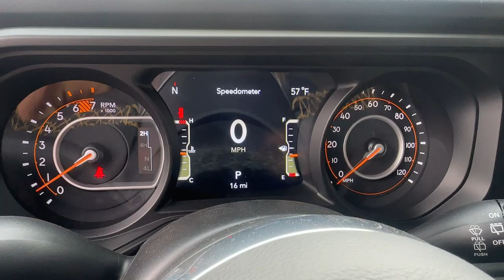2024 Jeep Wrangler Reno, Carson City, Northern Nevada, Sacramento, Elko, NV RW263960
Black Clearcoat New 2024 Jeep Wrangler Sahara available in Reno, Nevada at Lithia Chrysler Jeep of Reno. Servicing the Carson City, Northern Nevada, Sacramento, Elko, NV area.

Heated Seats Onboard Communications System CD Player iPod/MP3 Input Back-Up Camera 4x4 Alloy Wheels Trailer Hitch BODY COLOR 3-PIECE HARD TOP ENGINE: 3.6L V6 24V VVT UPG I W/ESS TECHNOLOGY GROUP SAFETY GROUP. CLICK NOW!br /br /KEY FEATURES INCLUDEbr /4x4 Heated Driver Seat Back-Up Camera Turbocharged iPod/MP3 Input CD Player Onboard Communications System Aluminum Wheels Remote Engine Start Dual Zone A/C Apple CarPlay Brake Actuated Limited Slip Differential Smart Device Integration Heated Seats. MP3 Player Privacy Glass Keyless Entry Steering Wheel Controls Child Safety Locks. br /br /OPTION PACKAGESbr /TECHNOLOGY GROUP SiriusXM Radio Service Alpine Premium Audio System Integrated Off-Road Camera HD Radio Rear View Auto Dim Mirror Radio: Uconnect 5 Nav w/12.3 Display GPS Navigation 4G LTE Wi-Fi Hot Spot SiriusXM w/360L Universal Garage Door Opener Connected Travel & Traffic Services ENGINE: 3.6L V6 24V VVT UPG I W/ESS Engine Oil Cooler BODY COLOR 3-PIECE HARD TOP Freedom Panel Storage Bag Rear Window Defroster Rear Window Wiper/Washer No Soft Top SAFETY GROUP ParkSense Rear Park Assist System Auto High Beam Headlamp Control Blind Spot & Cross Path Detection TRAILER TOW & AUX SWITCH GROUP Class II Receiver Hitch 7 & 4 Pin Wiring Harness Auxiliary Switches TRANSMISSION: 8-SPEED AUTOMATIC (850RE) (STD). Jeep Sahara with Black Clearcoat exterior and Black interior features a V6 Cylinder Engine with 285 HP at 6400 RPM*. br /br /WHO WE AREbr /At Lithia Chrysler Jeep of Reno our first and foremost goal is to make your car-buying and ownership experience better than any other youve had near Carson City Auburn CA Sparks and beyond.If youre ready to answer the call of fun style and peace of mind; be sure to contact us today. And prepare to have your expectations exceeded. br /br /Price does not include $599 Dealer Doc fee taxes and license fees. Price contains all applicable dealer incentives and non-limited factory rebates. You may qualify for additional rebates; see dealer for details.br /
ADH,AJ1,AJY,DFT-B,ERC,HT3